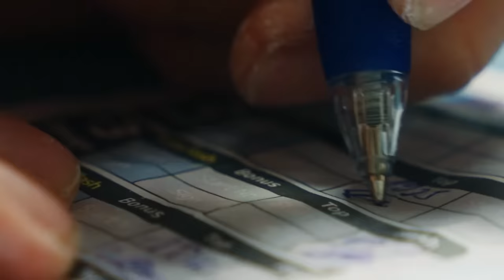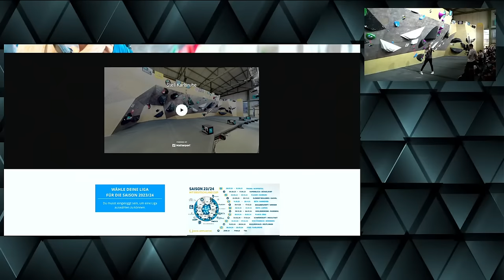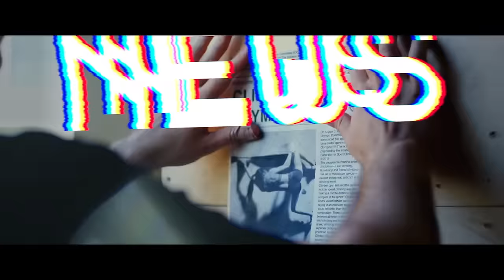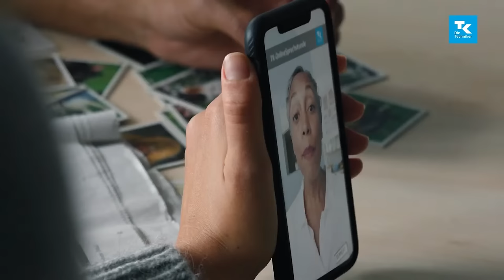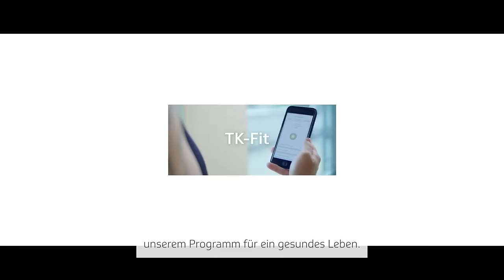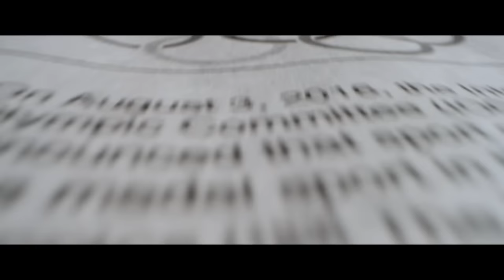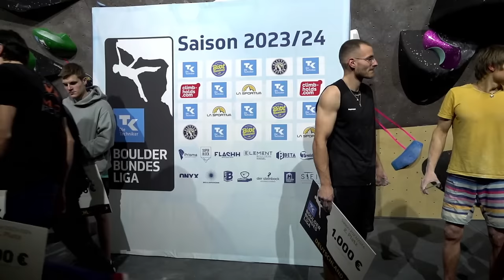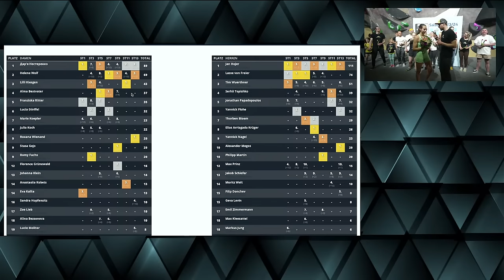Live beim 7. Deutschland Cup - Saison 23/24 in Karlsruhe 🏆🧗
Deine Boulder-Wettkampfserie im Livestream! Die stärksten Sportler der Techniker Boulder-Bundesliga kämpfen ums Treppchen im Deutschland Cup und Punkte in der DC-Gesamtwertung. Dafür qualifizieren sich die besten sechs Damen und Herren der 1. Liga entsprechend der Spieltagswertung (Wertung am Kickoff um 17.00 Uhr). Das Tagesfinale startet um 18:00 Uhr – Das ist der Deutschland Cup.

Die Boulderhalle Steil in Karlsruhe ist Gastgeber des 7. Deutschland Cups der Saison 23/24.

💰 Preisgeld
1. Platz – 1.500€
2. Platz – 1.000€
3. Platz – 500€
4. Platz – 100€
5. Platz – 100€
6. Platz – 100€